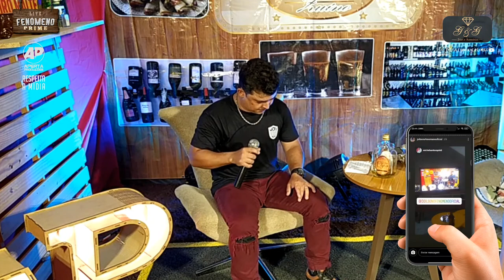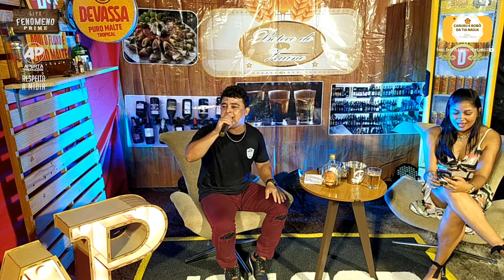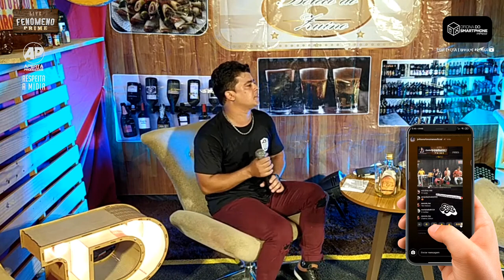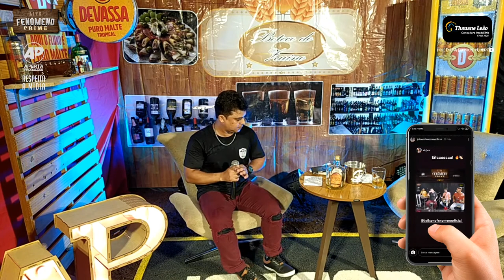LIVE FENÔMENO PRIME - JOILSON O FENÔMENO - FiqueEmCasa & Arroche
As músicas da live do Fenomeno foram inéditas!! 💥💥
Aquelas antigas que todo mundo estava esperando 😉😉